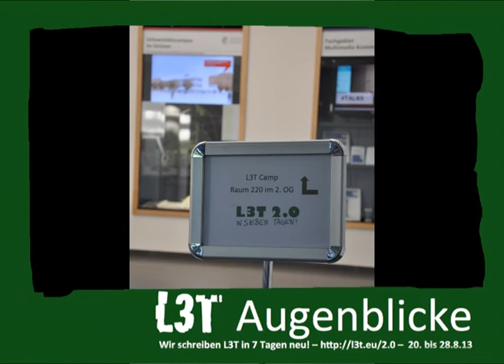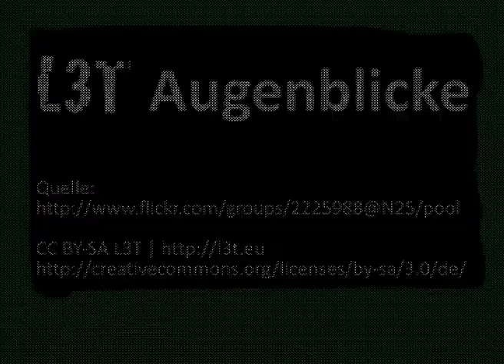L3T Augenblicke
L3T neu in 7 Tagen